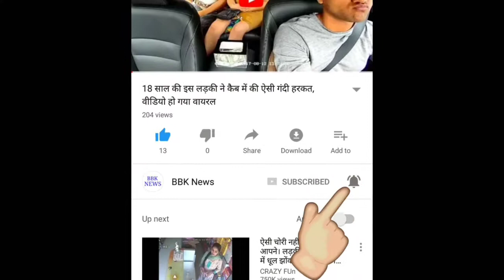क्रिकेट इतिहास का ऐसा मैच जिसमे 6 खिलाड़ी थे भाई भाई HD